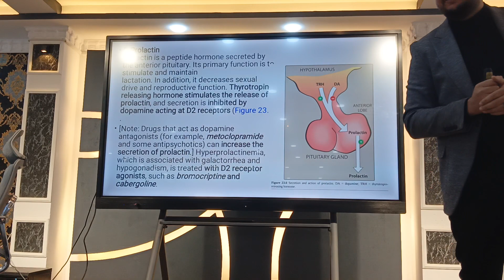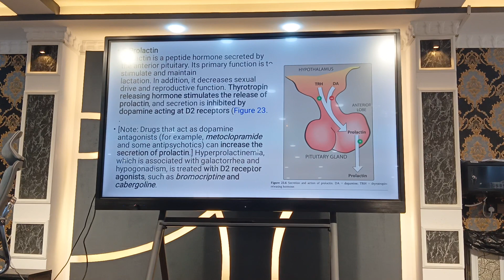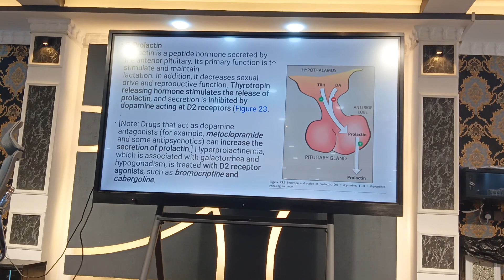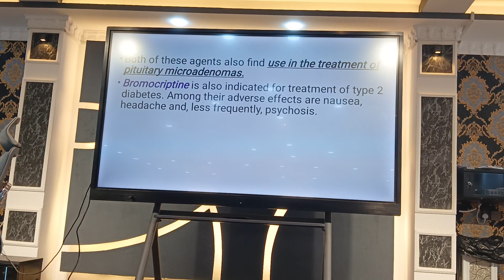pharma hypothalamus and pituitary H part 4